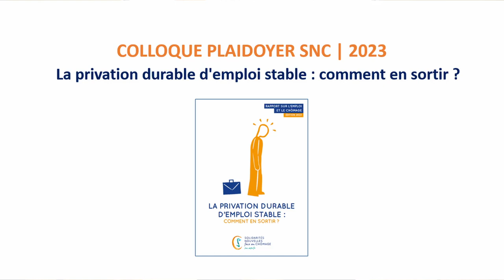Colloque plaidoyer 2023 | La privation durable d'emploi stable : comment en sortir ?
Découpage du programme :

00:00 - Accueil de Larry Bensimhon, adjoint de l’Administratrice générale en charge de la formation au Cnam
06:01 - Discours d'ouverture de Nathalie Hanet, présidente de SNC
13:25 - Présentation de l'édition 2023 du rapport (par Vincent Edin, journaliste) et l'appréhension de la privation durable d'emploi stable (par Jean-Paul Domergue et Jean-Pierre Revoil, membres du Pôle plaidoyer de SNC)
28:46 - Comment devient-on durablement privé d'emploi stable ? (par Didier Demazière, sociologue, directeur de recherche au CNRS et Jean-Paul Domergue)

Tables rondes : Quelles solutions pour lutter contre la privation durable d'emploi stable ?
59:31 - Partie 1 : L’accompagnement au plus près du terrain
Johan Bernardini-Perinciolo, Haut commissariat à l’emploi - Chargé de la mission de préfiguration de France Travail
Antonin Gregorio, délégué général de Territoires zéro chômeur de longue durée
Emmanuelle Gaillard, chargée d’études en économie territoriale à l’Agence d'urbanisme Bordeaux Aquitaine
Jean-Paul Domergue, responsable du Pôle plaidoyer de SNC

02:05:54 - Partie 2 : Faire évoluer les modalités de recrutement
Michel Davy de Virville, membre du Pôle plaidoyer SNC
Denys Neymon, vice-président de SNC et président du Lab2e
Emmanuelle Germani, vice-présidente de l'ANDRH
Pierre et Véronique, chercheurs d’emploi accompagnés par SNC